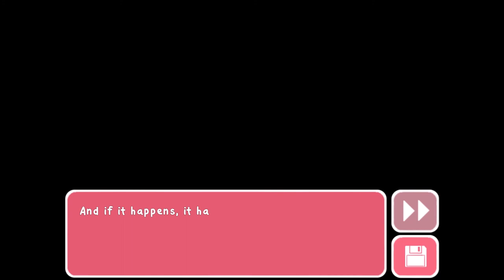Let's Play My Little Pony | The Difference Between Us | Part 2 | The End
game description

The Difference Between Us is a My Little Pony: Friendship is Magic fan game about Fluttershy on her first date with Pinkie Pie. Fluttershy never knew that Pinkie felt that way about her, and she struggles to figure out what she wants and how she feels about Pinkie as she finds her way through the date.

There are three main routes through the date, and each route has three endings, all with several different variations depending on your prior choices. There's a little drama along the way, but there are no bad endings, just different ways of exploring a new relationship and the new feelings that come with it. All of the mane six as well as the cutie mark crusaders make appearances to offer advice, hang out, or even put on a show. And all along the way, Fluttershy and Pinkie Pie will tell stories, share secrets, heal old wounds, and, hopefully, grow a little closer.